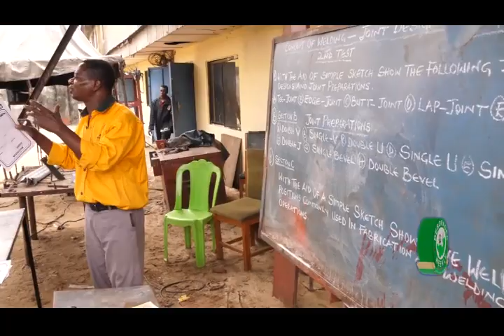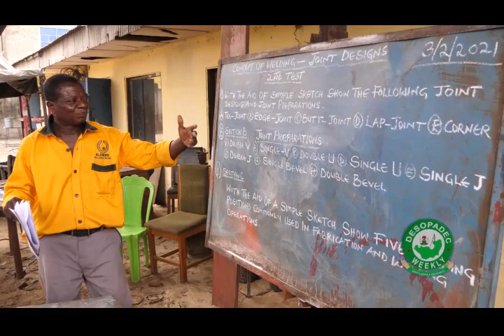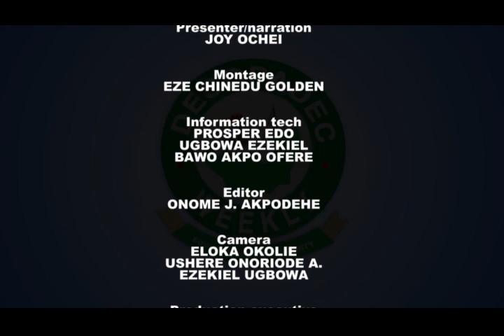DESOPADEC EP 116 ON 2021 IN RETROSPECT PRT 3